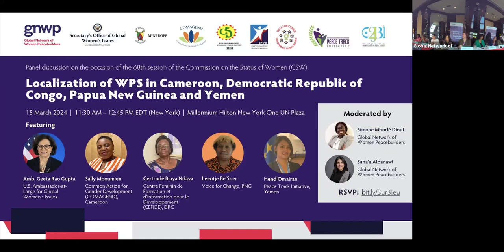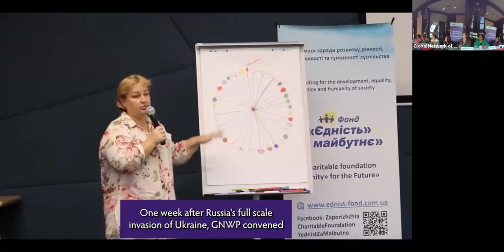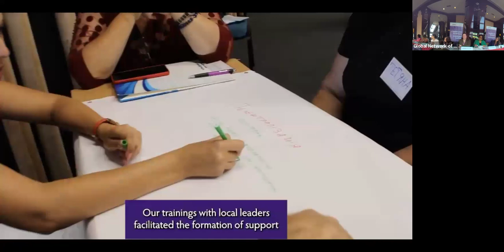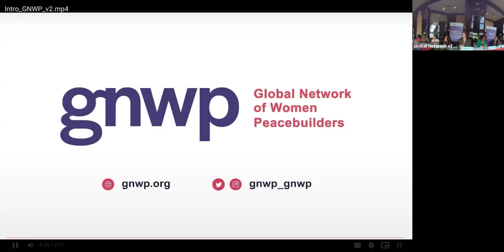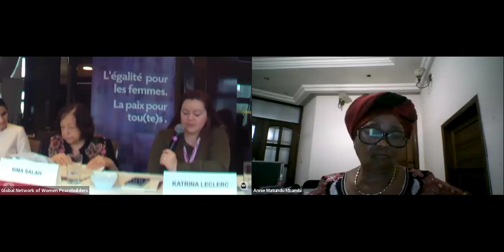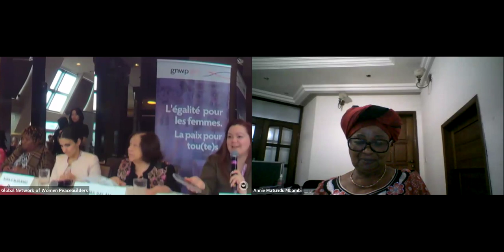Localizing Women, Peace and Security in Cameroon, the DRC, Papua New Guinea and Yemen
GNWP, in partnership with the U.S. Department of State Secretary’s Office of Global Women’s Issues (S/GWI), will organize a panel discussion featuring local women peacebuilders from Cameroon, the Democratic Republic of Congo, Papua New Guinea and Yemen to share reflections, lessons learned and recommendations from their Localization efforts. Furthermore, the discussion will draw on the experiences and insights of S/GWI and the State Department to highlight the role of local leadership in the implementation of the U.S.’s Strategy on Women, Peace and Security and other national and international policies.